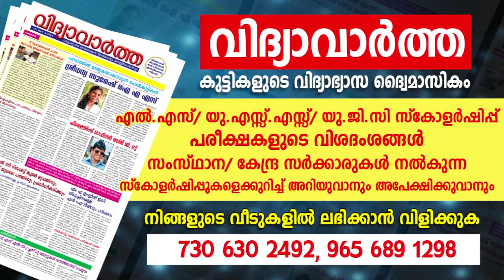ശത്രുക്കളുടെ ശത്രുത ഇല്ലാതാകാൻ ഭദ്രകാളി മന്ത്രം | 9947500091 | Bhadrakali Mantram | Asia Live TV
ജ്യോതിഷം, Mind Power ട്രെയിനിങ് Hypnotic കൗണ്സിലിംഗ് ഇവക്കായി നേരിൽ കാണാൻ വിളിക്കേണ്ട നമ്പർ: 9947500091
Remani P A (Astrologer, Mind Power Trainer, Hypnotic Counselor and NLP Trainer) Althara GCDA Road, Thottakkattukara, Aluva, 683102, Kerala, India Ph: 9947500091

ശത്രുക്കളുടെ ശത്രുത ഇല്ലാതാകാൻ ഭദ്രകാളി മന്ത്രം  | 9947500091 | Online Astrology | Asia Live TV Malayalam Astrology | Astrology Today | Famous Astrologer in Kerala | Astrology Website | Jyothisham Malayalam | Online Astrologer | Astrology Malayalam | Asia Live TV Horoscope Malayalam |  Vastu Malayalam | Asia Live TV 27 nakshatras characteristics

asialivetv Astrology Jyothisham HoroscopePredictions vastu horoscope compatibility OnlineAstrologer Zodiacsigns horoscopetoday keralafamousastrologer .